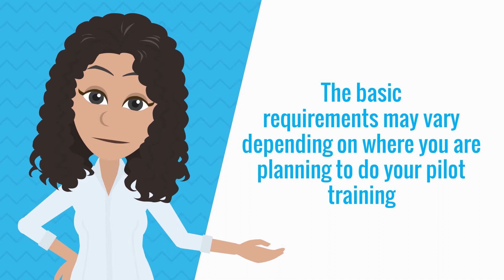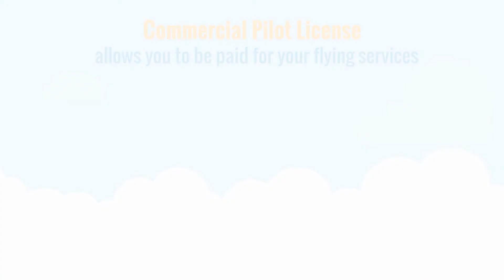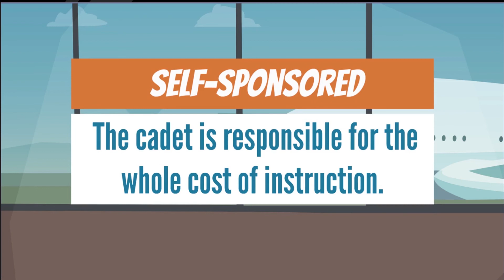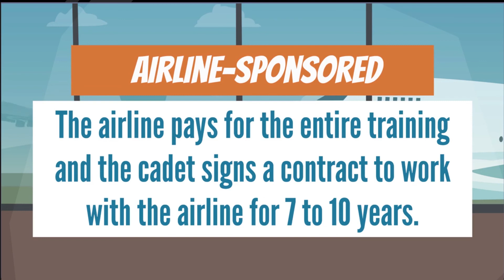Pilot Training: How to become a Pilot in Spain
Want to become a Pilot in Spain but you have no idea how? We got you! Check out this video that will guide you on your pilot training, future Pilots!

This video will show you the step-by-step guide on how to become a Pilot in Spain, including the basic requirements, and career options!

You can also tag your friends who want to become Pilots.